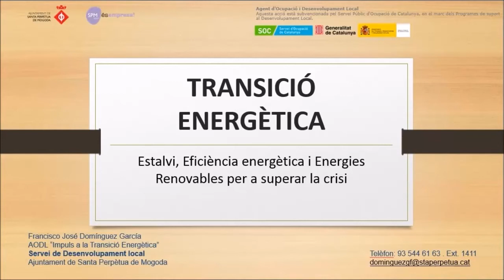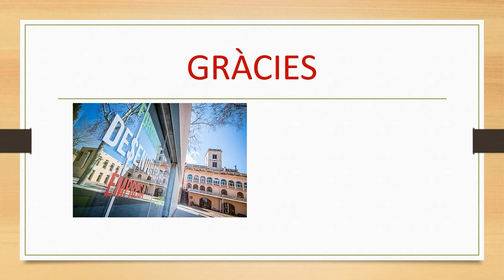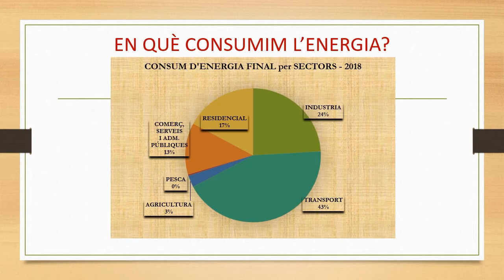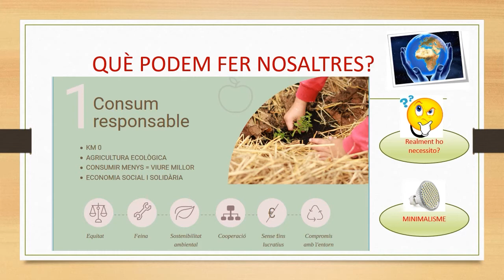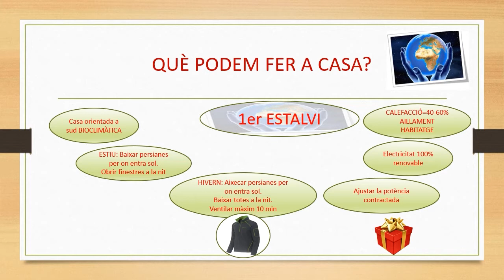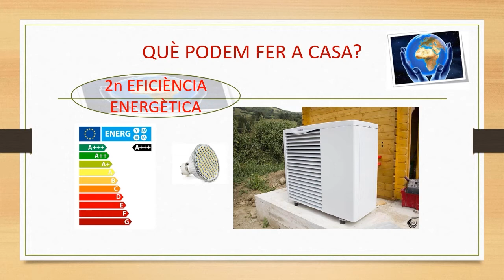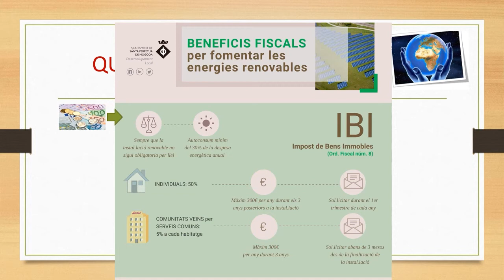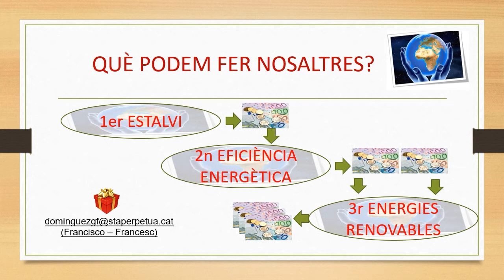Estalvi, Eficiència i Energia Renovable per a superar la crisi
L'Ajuntament de Santa Perpètua de Mogoda posa a disposició la gravació de la xerrada 'Estalvi, eficiència i energies renovables per a superar la crisi', que va organitzar per via telemàtica el 22 de juny amb motiu de la Setmana de l'Energia. El regidor d'Eficiència Energètica i Canvi Climàtic, Sergi Hernández i el tècnic de Transició Energètica, Francisco José Domínguez, van conduir l'activitat que va tractar, entre d'altres, sobre com pot la ciutadania implicar-se i fer la seva aportació per reduir els efectes del canvi climàtic i comprometre's amb un planeta i una economia sostenible i justa.